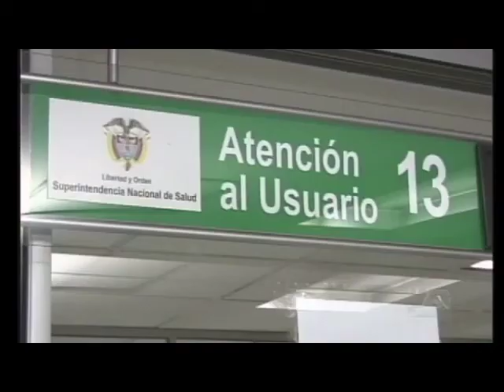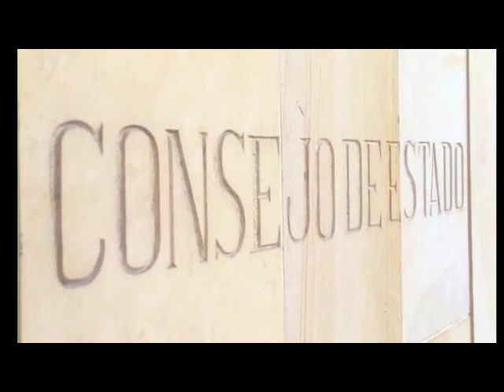Diálogos con la Justicia: Responsabilidad Médica